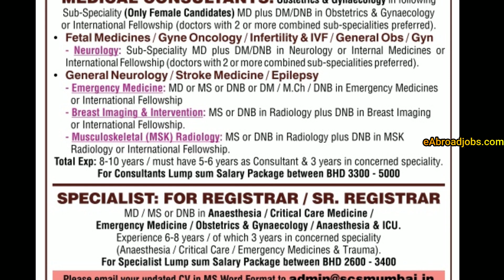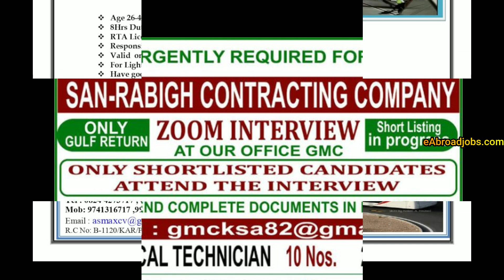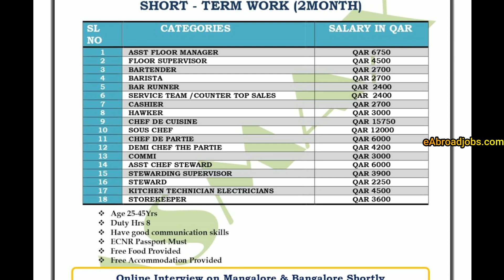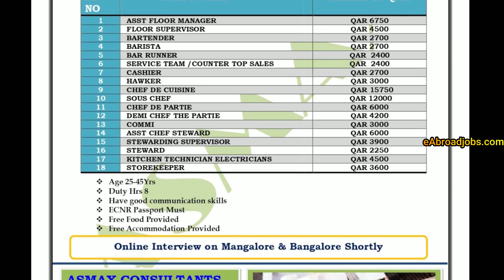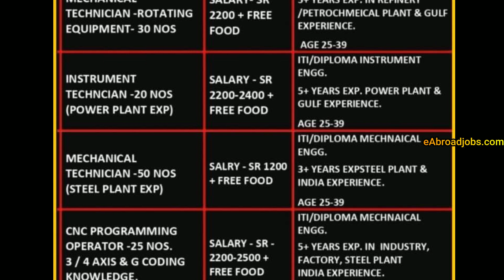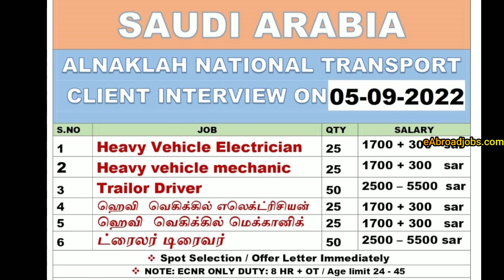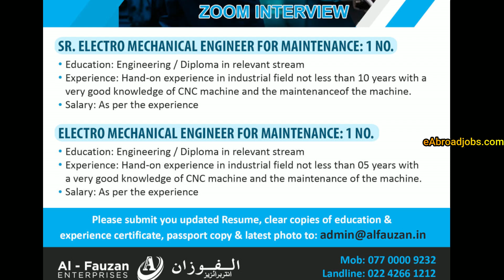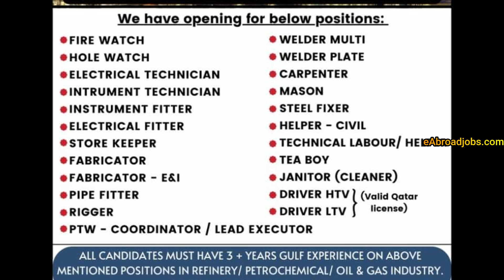Assignment Abroad Times Today 5 Sep 2022, Gulf Jobs Qatar, Oman, Dubai Assignments Abroad Times News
Assignment Abroad Times Today 5 Sep 2022, Gulf Jobs Qatar, Oman, Dubai Assignments Abroad Times News Newspaper, epaper mumbai download and get jobs for Dubai jobs, Gulf Jobs Vacancies Saudi Arabia Europe Jobs Gulf jobs updates for all types for vacancies for Singapore, Malaysia, Europe Countries, Malta, Croatia, Germany, Bahrain, Saudi Arabia, Dubai, Qatar, Oman, Iraq, Kuwait, Abu Dhabi, Maldives, Canada jobs updates at eAbroad jobs, daily Latest Overseas gulf updates.